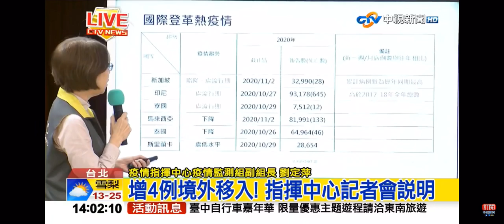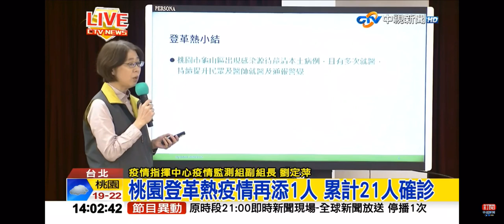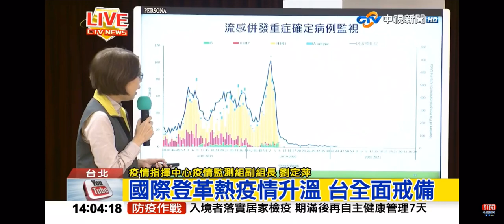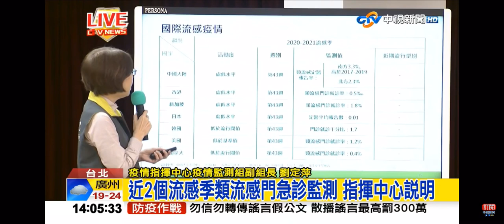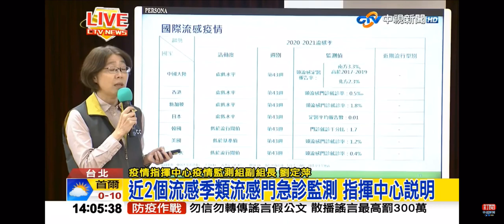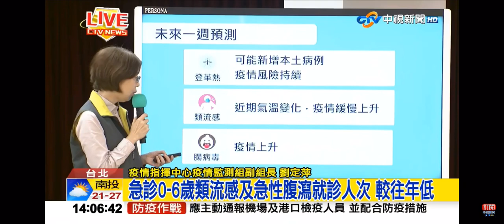2020-11-03中視1400即時新聞現場-登革熱疫情最新說明